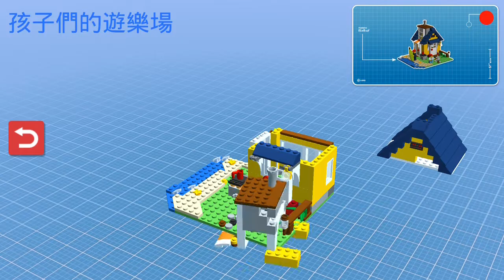kids playground~玩具~ 車子~車~遊戲~益智~toys~開箱~遊樂園~小孩~宝宝~车~ | 孩子們的遊樂場 1 Kids Playground.